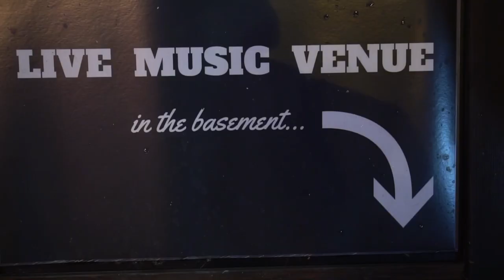Downtown Gazelle at The Raven Tower Bridge, London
Underground Sound London presents:

Downtown Gazelle’s first gig at The Raven Tower Bridge, London - 6th Dec. 2019

On & On (cover Erykah Badu)
My Sunrise
New Beginning
Fire in the Sea
Bedda at Home (cover Jill Scott)
All About Time

Video: @dorothybackwards

Instagram & Facebook: @downtowngazellemusic